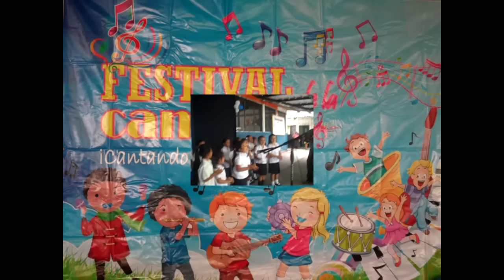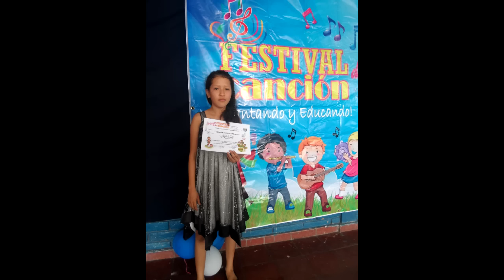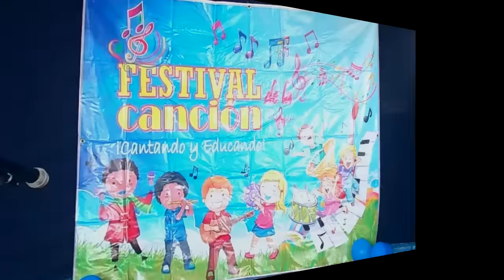Conociendo San Juan Talpa: festival de canto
El viernes de la semana pasada en el Centro Escolar Juana Sara se realizo un festival de canto religioso en el cual participaron alumnos de diferentes grados.